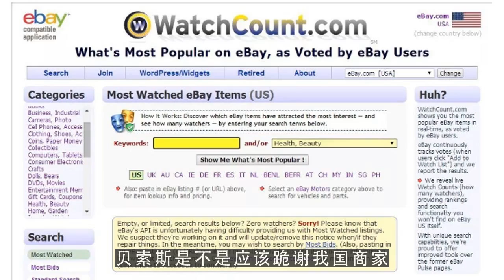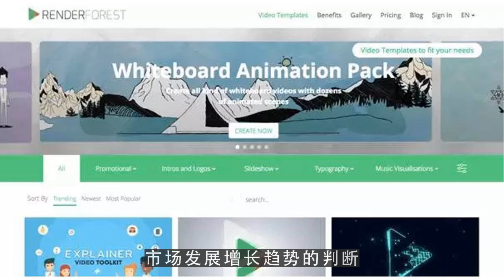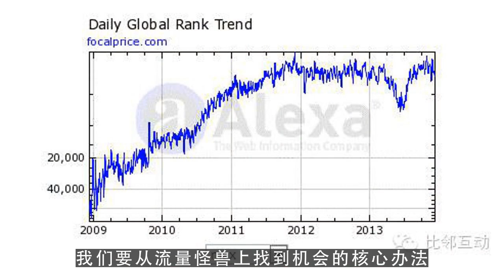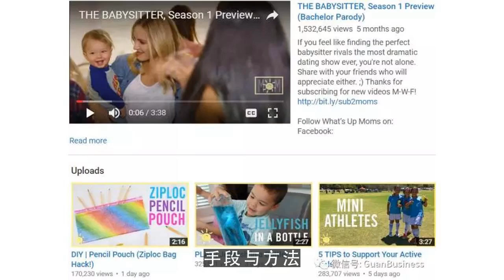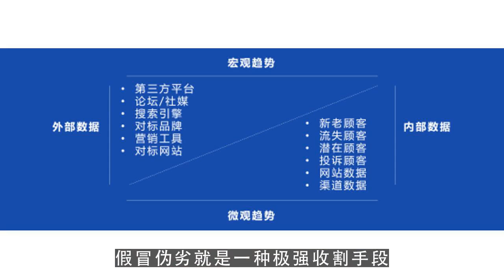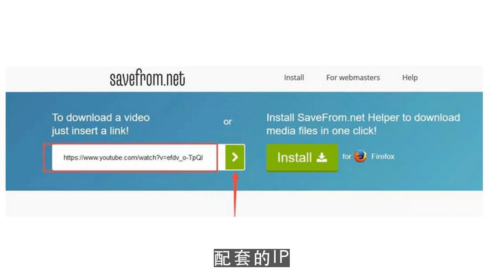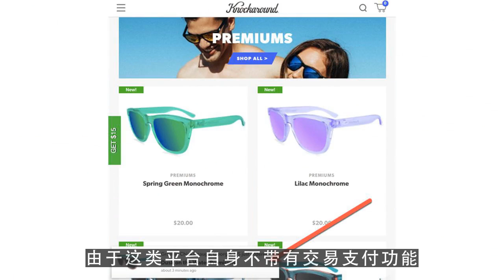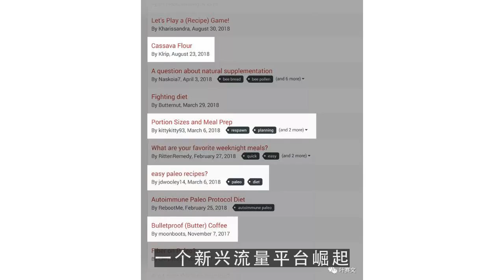youtube赚钱,跨境电商人是如何割韭菜的？跨境电商盈利前提条件